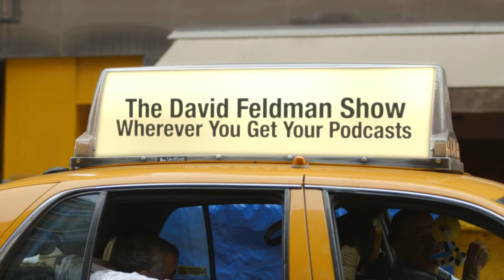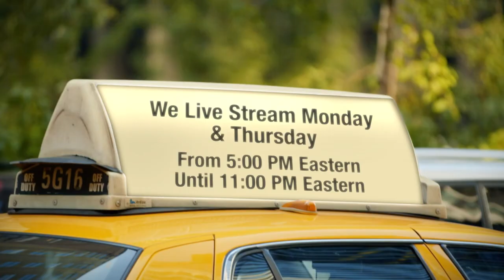Frank Schaeffer Author of "Fall In Love, Have Children, Stay Put, Save The Planet, Be Happy"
Frank Schaeffer is  an author, film director, screenwriter, and public speaker. He is the son of the late theologian and author Francis Schaeffer. He became a Hollywood film director and author, writing several internationally acclaimed novels depicting life in a strict evangelical household including Portofino, Zermatt, and Saving Grandma. His latest book is Fall In Love, Have Children, Stay Put, Save The Planet, Be Happy.
This is a highlight from episode 1257 of The David Feldman Show.

QUOTES FROM TODAY'S DISCUSSION:
"I would not have believed that the Evangelical movement would so bastardize itself. We have ended up with a personality cult. The Republicans have essentially bastardized Evangelicals---the largest strain of American Christianity going back to the founding of our country in the Bay State colony where I’m sitting right now here in Massachusetts."

"This whole story goes back to my father Francis Schaefer in the 1970s and 80s. He along with Ronald Reagan and others turned to the Evangelicals, and using the anti-abortion movement turned them into a radicalized group of people that deployed a series of social war litmus tests."

"And back then, I never would have predicted that it would result in the presidency of Donald Trump."

"We are now battling a third of the American population that no longer even believes in or supports our electoral process but instead is calling for authoritarian government and, if need be, the overthrowing of elected people."